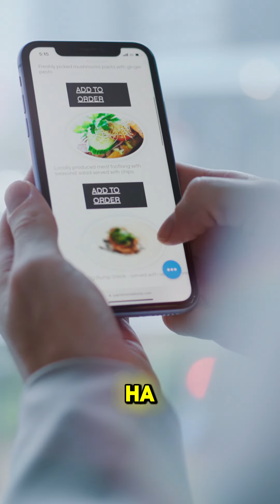CORDYFIG VIDEO TIKTOK VOICE OVER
CORDYFIQ?

Cordyfig adalah campuran serbuk herba berasaskan cordyceps ohio CS4 mycelium dan estrak buah tin. Cordyceps ohio CS4 adalah penemuan pertama & satu-satunya yang ada di Malaysia, ianya hanya ada di dalam Cordyfig sahaja.

Penawar Mujarab Masalah Kronik Seperti Kencing Manis, Kolestrol & Darah Tinggi. Telah Terbukti Berkesan 17X Lebih Baik Dari Supplement Lain Hasil Kajian Sains Professor Shoji Ohga!